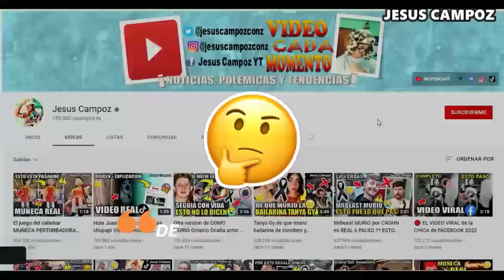MANCHESTER CITY vs. INTER en vivo Donde ver y a que hora juega Final champions league 2023 resumen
La final de la Champions League ¡Ha llegado! Manchester City vs Inter, se estarán enfrentado el día de hoy 10 de Junio en una final muy prometedora. ¿Dónde y a qué hora se podrá ver esta final en vivo y en directo?. Vamos a conocer todos los detalles.

donde ver manchester city vs inter en vivo Final champions league 2023
como ver manchester city vs inter en directo Final champions league 2023
a que hora comienza el juego manchester city vs inter por Final champions league 2023
cuando ver el partido manchester city vs inter de la Final champions league 2023
donde transmitirán el partido entre manchester city vs inter encuentro deportivo de la Final champions league 2023
manchester city vs inter en vivo | inter vs manchester city en vivo
inter vs manchester city en directo | manchester city vs inter en directo
manchester city vs inter online ahora mismo
inter vs manchester city en directo tranmision hoy
El partido se llevara a cabo en el Estadio Olimpico Atatürk  el día sábado 10 de junio 2023 como parte de la Final champions league 2023
inter vs manchester city resumen via streaming | cuando es manchester city vs inter | ver manchester city vs inter highlights partido completo partidazo video resumido analisis comentarios opinion reseñas narracion comentaristas
manchester city vs inter pronostico y predicción del encuentro prediccion